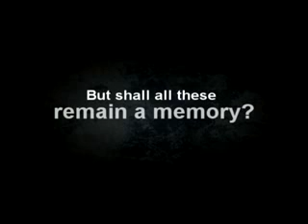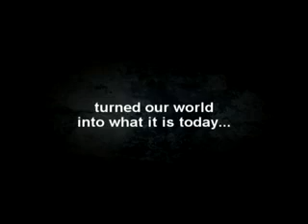Mandaue Chamber of Commerce & Industry presents: Eco-Walk: Sustainability in Style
Eco-Walk: Sustainability in Style is a fashion show in partnership with Anthill Fabric Gallery and the University of San Carlos Fashion Design students under mentor Peewee Sineneng, one of Cebu's premier designers.